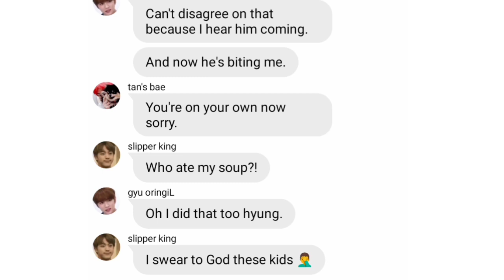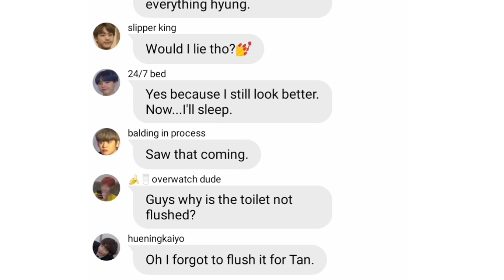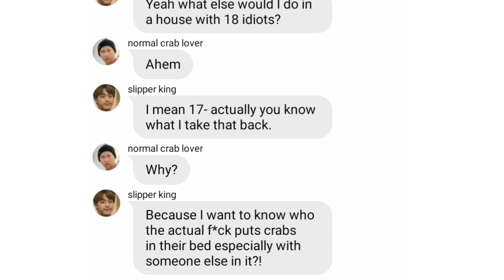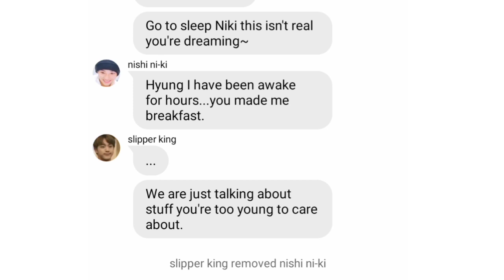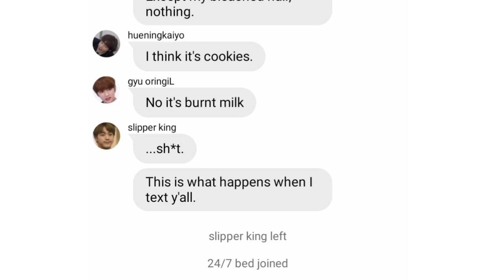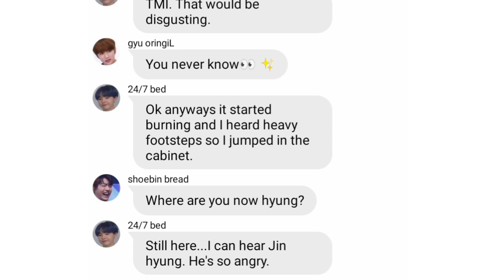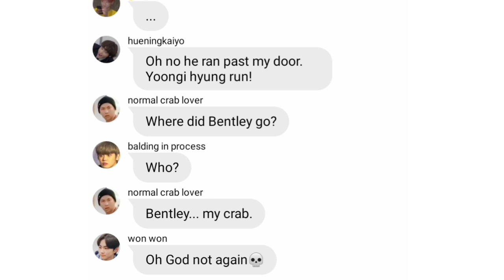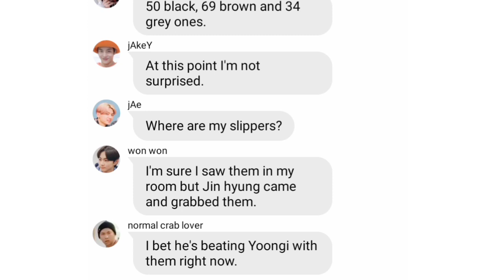BTS texts - A nOrMaL dAy iN tHe hOuSe (ft. TXT and ENHYPEN)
i haven't made a video like this in a while so enjoy lmao

also r.i.p Bentley-